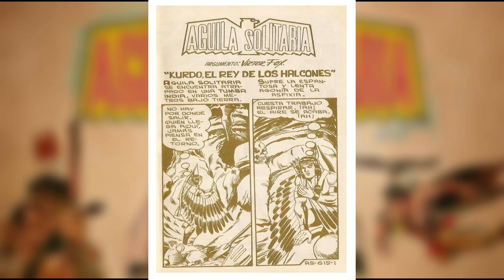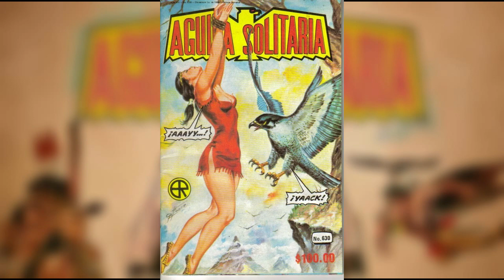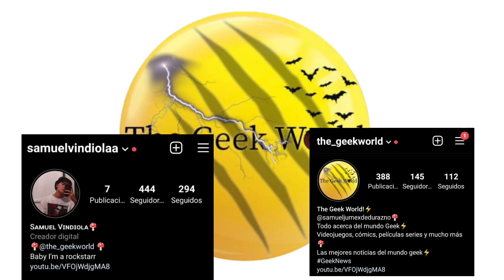¿Quién es El Águila Solitaria?🤯Historia de Origen❗ | The Geek World⚡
Hey hola amigos de Youtube, yo soy Samuel y en esta ocasión les traigo un video que me habían estado pidiendo demasiado en otros videos, este es el video con el origen de otro de esos superhéroes mexicanos que llegaron a ser muy populares en años pasados, pero que en la actualidad no tienen el reconocimiento que se merecen, este superhéroe es El Águila Solitaria; como he podido mirar en comentarios de muchos videos, El Águila Solitaria es el superhéroe favorito de muchos de ustedes, y que muchos de ustedes se han disfrutado demasiado las historietas de este personaje, por lo que he estado pensando en si también traerles comics narrados de El Águila Solitaria, si este video llega a los 100 likes, yo me encargare de traerles una nueva sección con comics narrados de El Águila Solitaria. Si este video les ha gustado, les agradecería que dejen su like, su comentario y que además se suscriban si es que aún no lo han hecho, además de que compartan el video con todos sus conocidos para llegar a mucha gente más con mi contenido.